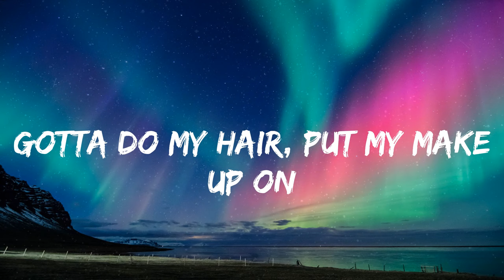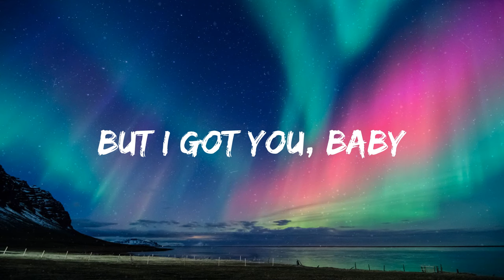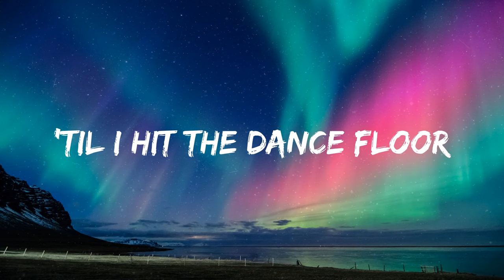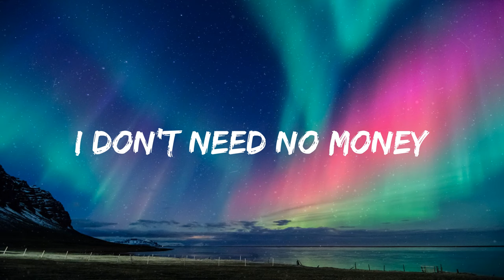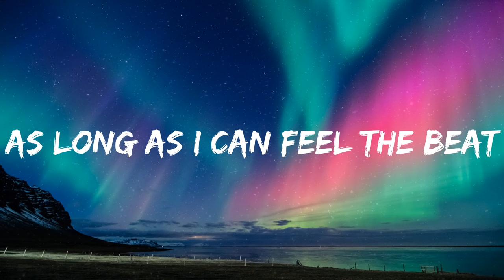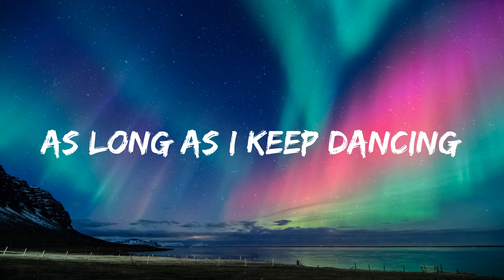Sia - Cheap Thrills (lyrics)